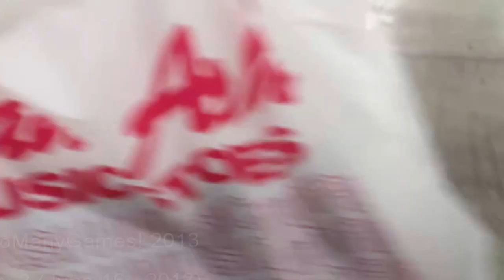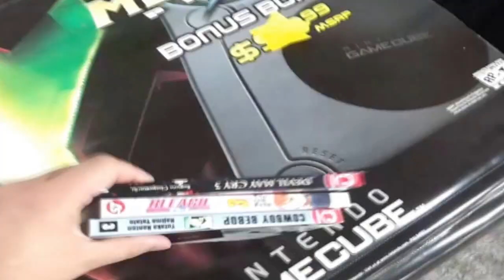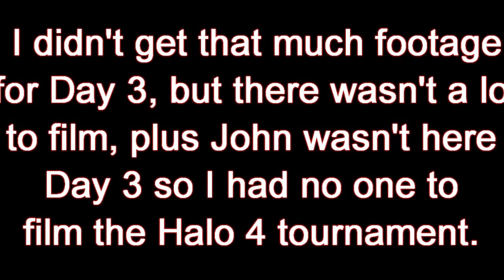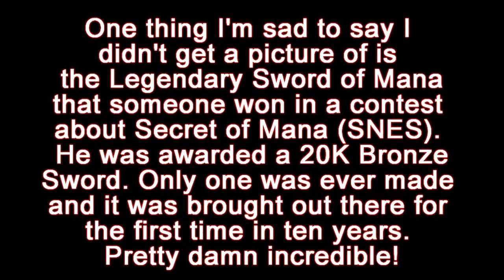TooManyGames 2013 - Day 3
Day 3 of my adventures at the TooManyGames festival in Oaks, PA on June 14-16. Highlights include the Halo 4 tournament, more shopping, and various pictures I took at the convention.